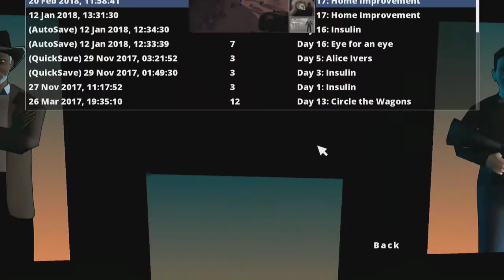Survivalist #19 Failing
Lat's Play - Survivalist

Azzaevil/Me

Azaevil/Me

Azzaevil/Me

Video Editor
Azzaevil/Me

Azzaevil